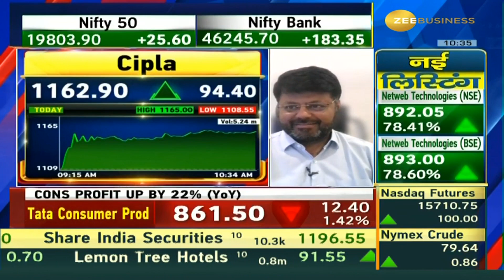Redefining Growth: Cipla's Phenomenal June Quarter Performance in the US Market"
CIPLA के दमदार नतीजे
अमेरिकी कारोबार उम्मीद से ज्यादा

कंपनी ने जून तिमाही के दमदार नतीजों के बाद गाइडेंस बढ़ाया

जानिए पूरी खबर इस वीडियो में